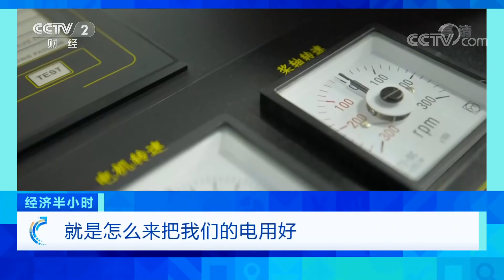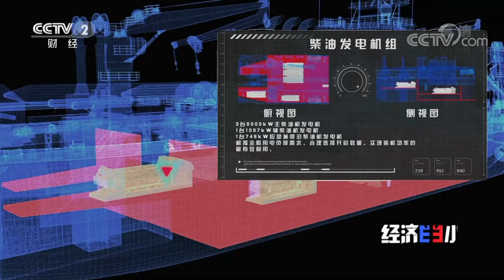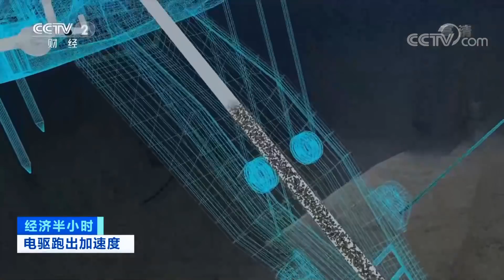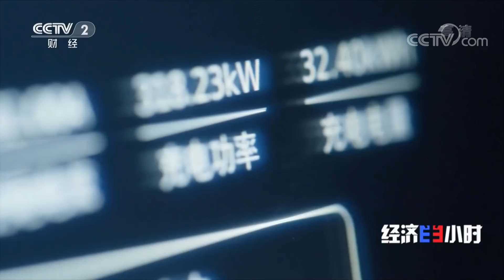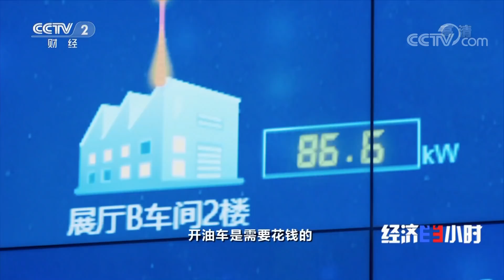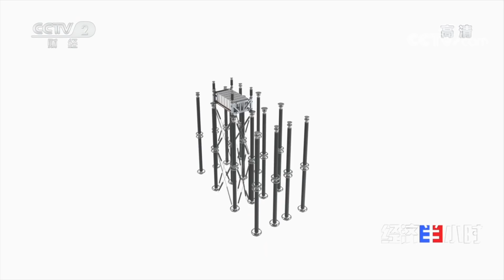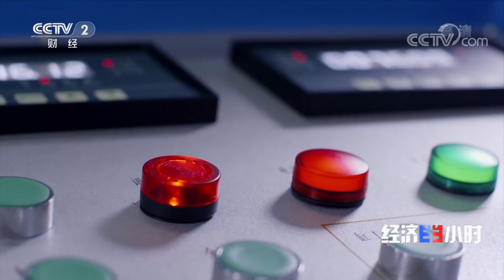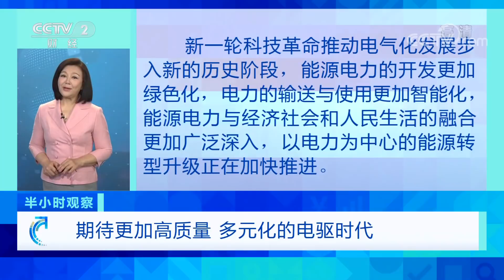可充电、可放电？电动汽车堪比充电宝！放电赚钱未来可期 「经济半小时」20210618 | CCTV财经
本期节目主要内容：
我国作为全球最大的能源生产国和消费国，正在推进电在各个领域的全面应用，并且不断完善适应未来的基础设施，这是一场广泛而深刻的动力变革、效率变革和能源变革，一个电能驱动的全新时代正在加速到来。